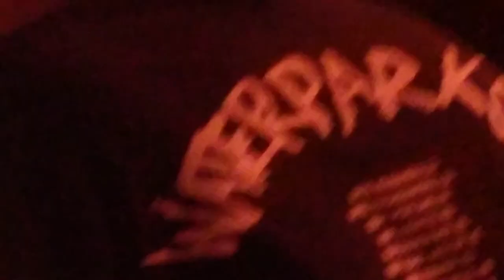Yungblud - Fleabag/Medication (Raleigh, NC Red Hat Amphitheater 7-18-23)